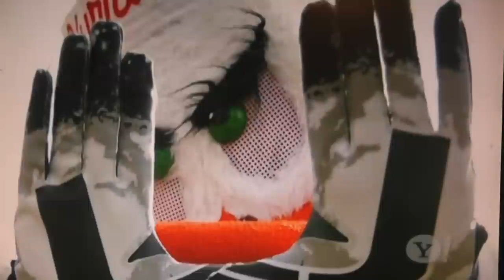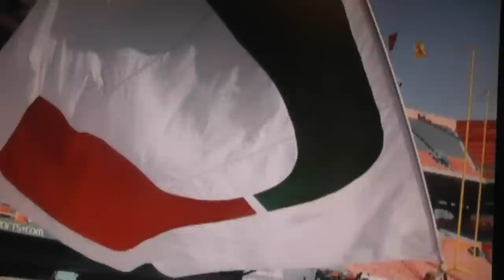Nevin Shapiro Miami Football Scandal Interview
Nevin Shapiro once lived in a $6.1 million, 6,432-square foot mansion on North Bay Road in Miami Beach. It came complete with views of Biscayne Bay and the Miami skyline from the Spanish-themed pool.  If he grew bored with that, he'd take out his $1.6 million Riviera yacht. Or just hit his usual South Beach haunts -- Prime 112 or Mansion nightclub or the Mercury Hotel, where he occasionally threw wild, hooker-fueled parties. On more casual days maybe he'd hang out with a local celebrity such as Shaquille O'Neal, Dwyane Wade or any number of current or former Miami Hurricanes, the program he once loved and now may destroy.

In the mid-2000s, amidst the decadence and fake money of the Miami real estate boom, Nevin Shapiro became the unlikely king of South Beach, the epitome of consumption at all costs. He chased status, celebrity and cash. And Shapiro's favorite extravagance came in the millions of dollars he said he spent on athletes at the University of Miami, the largest known lavishing of extra benefits in college athletics history.

"I was the fastest guy in the fastest town," Shapiro said.

Now in prison, so what next?  Let's just rat out those that left him hang.  That's exactly what he's doing and he wants everyone that was involved or he helped come down with the ship.

He was a heavy gambler, and always bragged about anything and everything he was involved in.

Resources